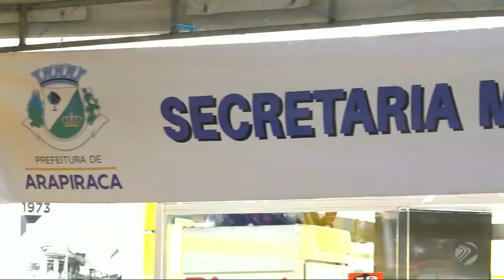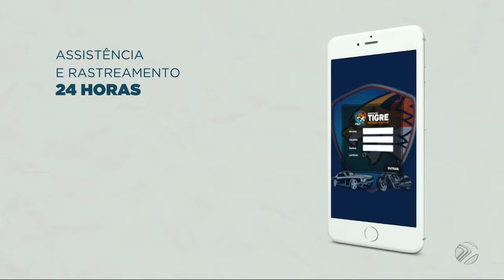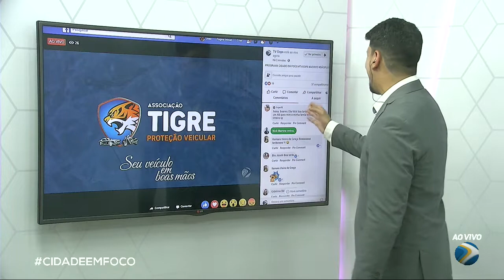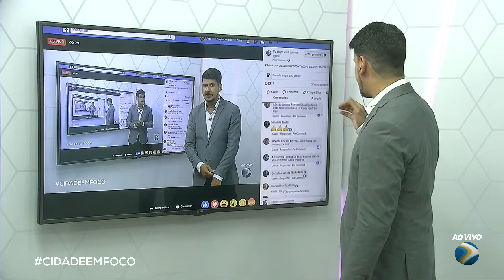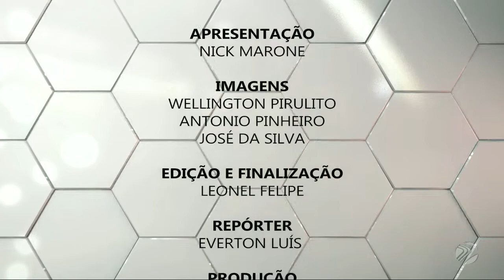Programa Cidade em Foco